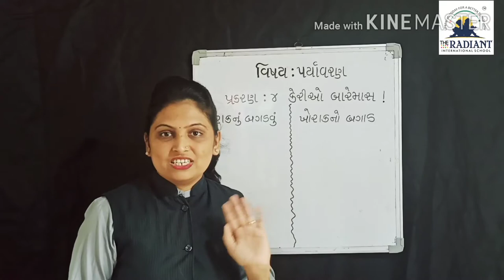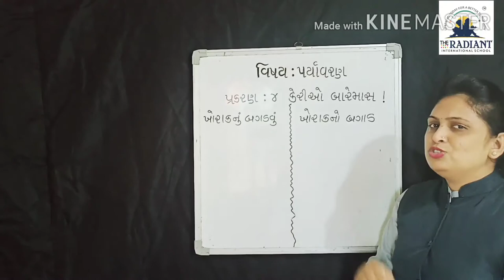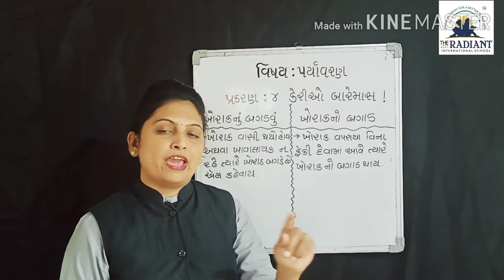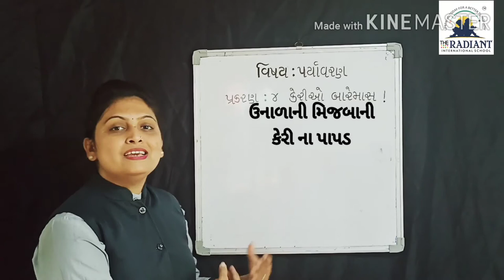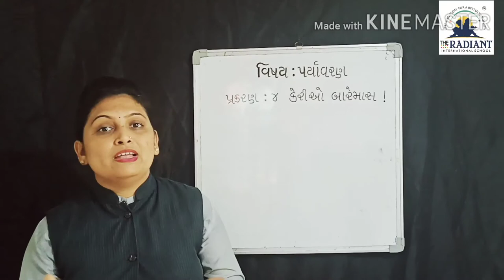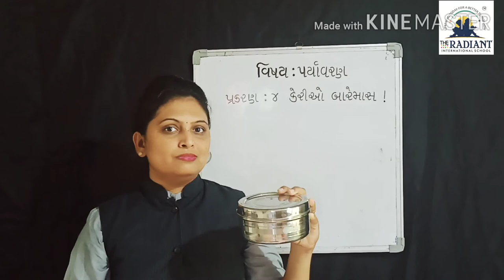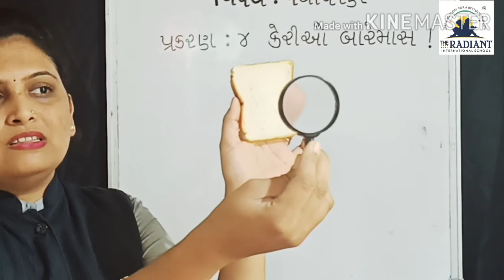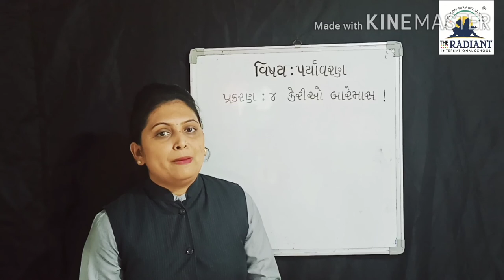GUJ MED STD 5 EVS ધોરણ 5 પર્યાવરણ પ્રકરણ 4 પુનરાવર્તન